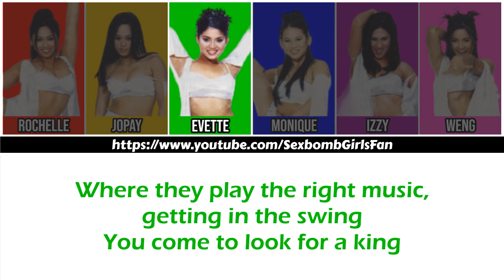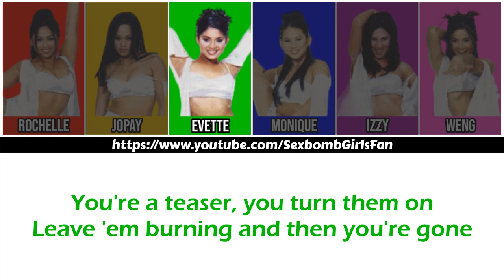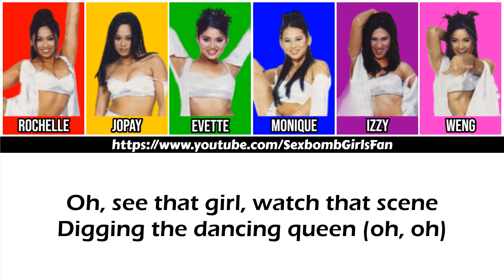Sexbomb Girls - Dancing Queen [Color-coded Lyrics]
Sexbomb Girls' Rochelle, Jopay, Evette, Monique, Izzy, and Weng performing Dancing Queen.
2002: Unang Putok (First Studio Album), track number 05.
Color Coded English Lyrics.

Color Pattern:
❀ Red - Sexbomb Rochelle
❀ Yellow - Sexbomb Jopay
❀ Green - Sexbomb Evette
❀ Blue - Sexbomb Monique
❀ Purple - Sexbomb Izzy
❀ Pink - Sexbomb Weng
❀ Black - Two or more Sexbomb Girls singing

Hello, guys! This is the Sexbomb Girls' Fan channel. This channel is here to bring back the awesome feels of the OG and the most phenomenal girl group in the Philippines, the Sexbomb Girls. This channel is hoping that you will be entertained by its uploaded videos. ❤️